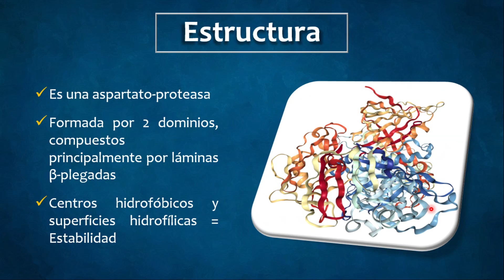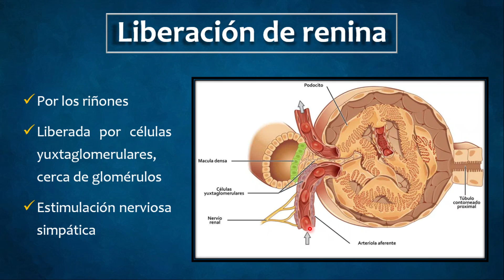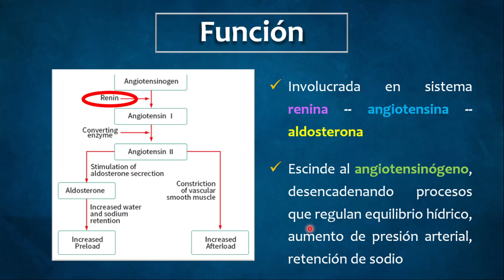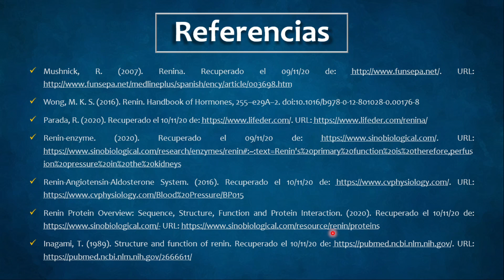✔ Renina: Función, características, importancia, estructura 🔵// Renin: Function, characteristics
🔵 Te platico la función, características, importancia, estructura, liberación y parte del sistema renina- angiotensina-aldosterona, donde la hormona y enzima (con capacidad catalítica) renina es la principal protagonista, desencadenando una cascada de eventos que, entre muchas otras cosas, trae como resultado el equilibrio hídrico y de sales, así como la regulación de la presión arterial.

Índice

0:00 Introducción
0:23 Estructura
1:39 Liberación de renina
2:08 Liberación estimulada por
2:43 Función
3:12 Sist. Renina - angiotensina - aldosterona
3:32 De angiotensinógeno a angiotensinal por acción de renina
3:44 De angiotensina la angiotensina Il por acción de ACE
4:01 De angiotensina Il a aldosterona
4:46 En conclusión...
4:56 Referencias